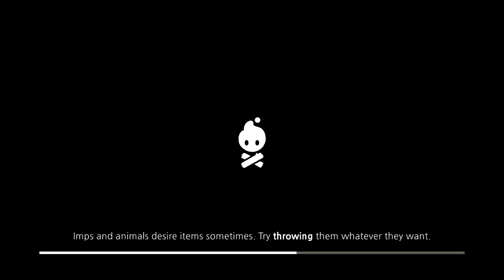Cozy Grove Playthrough - Day 139